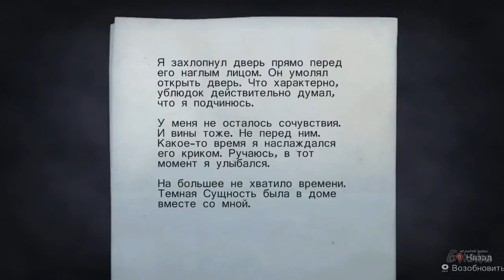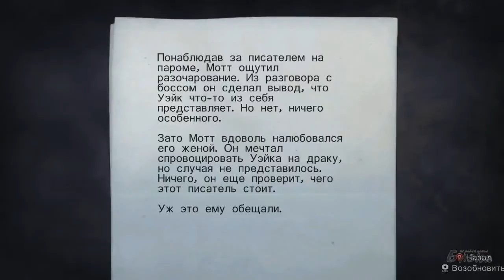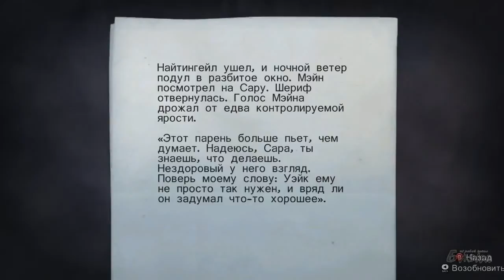Alan Wake серия 08 Путь к угольной шахте